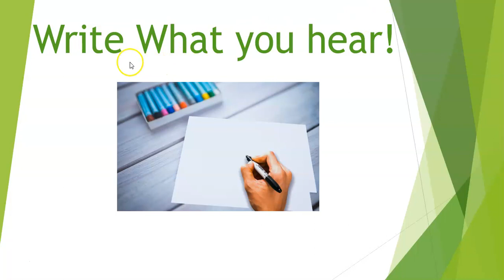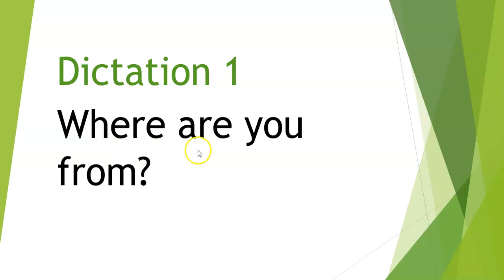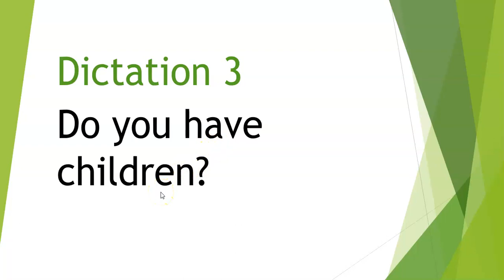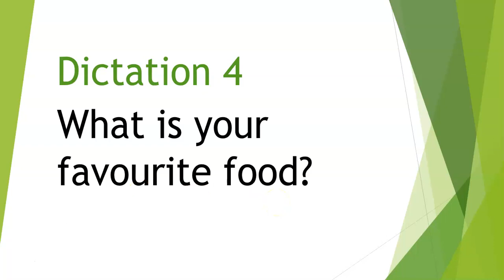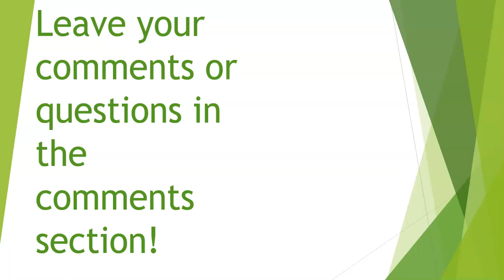Beginner dictation 1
This is a beginner dictation for newer students. It will help you with listening and writing.